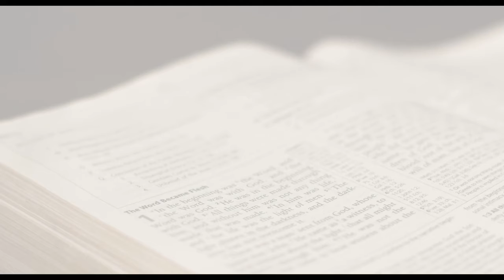Pulling the cross the day before Easter.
Following Jesus w Randall Lister